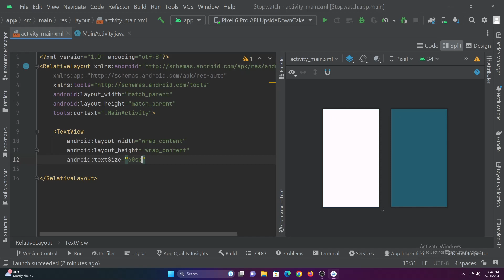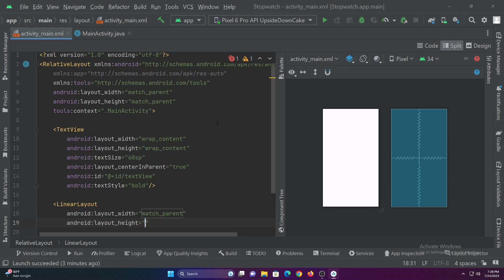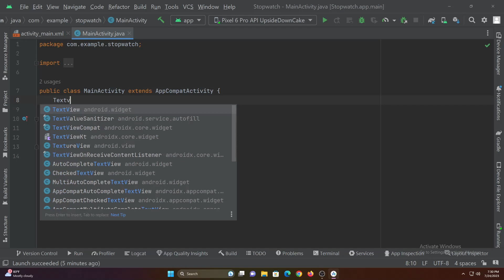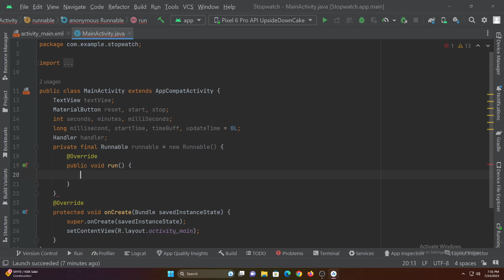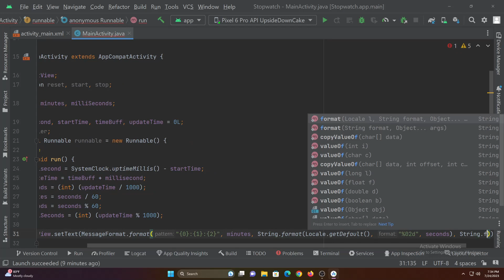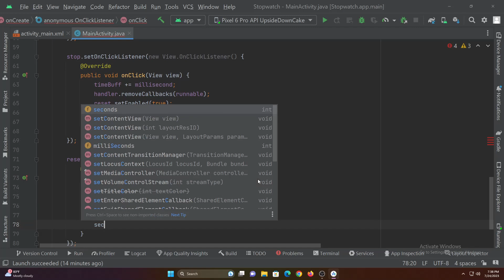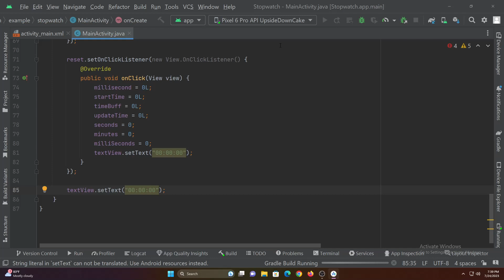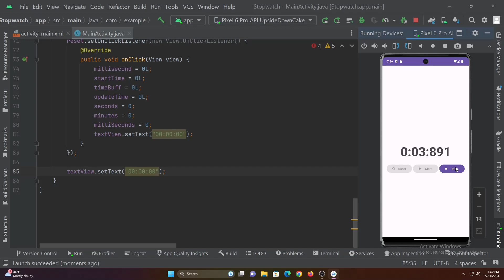How to Create a Stopwatch App in Android Studio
In this video, I will show you how to create a simple stopwatch app using Android Studio. We will start by creating a new project and adding the necessary UI elements. Then, we will write the code to start, stop, and reset the timer. Finally, we will test the app and make sure it works properly.

This video is for beginners who are new to Android development. No prior experience is required.